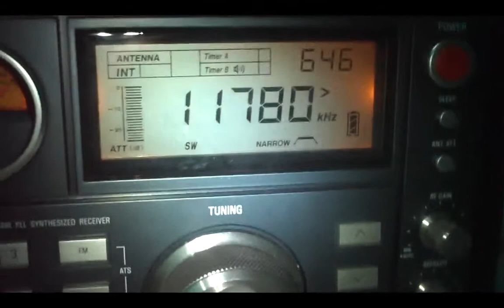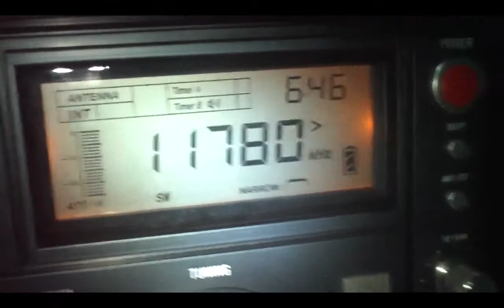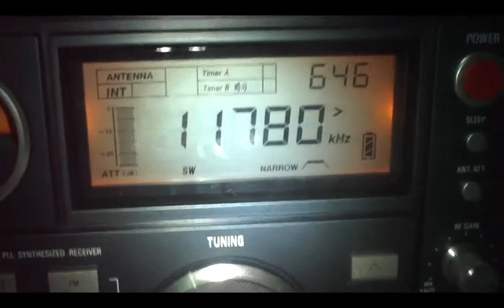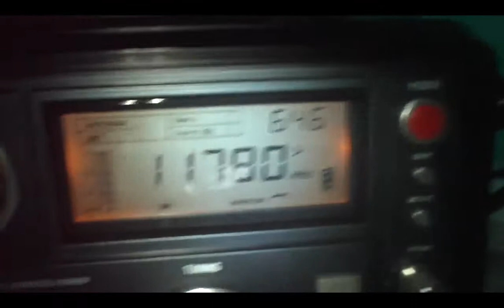11780 khz Radio Nacional de Brasilia via Radio Nacional da Amazonia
11780 khz Radio Nacional de Brasilia via Radio Nacional da Amazonia Mais DX